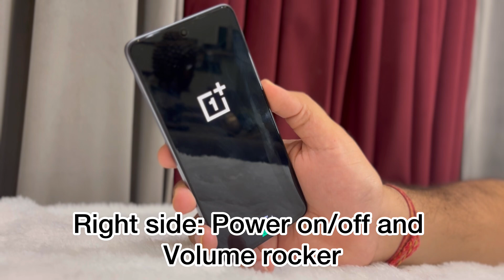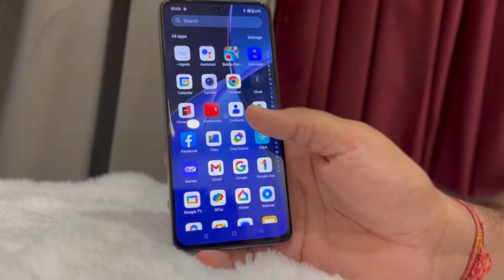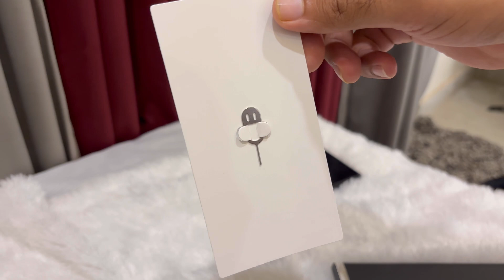OnePlus Nord CE4 Lite 5G Unboxing and Review👍🏻